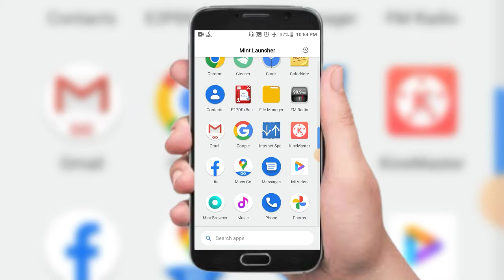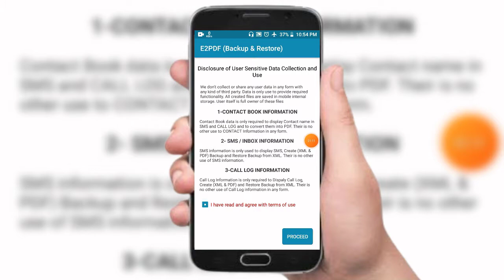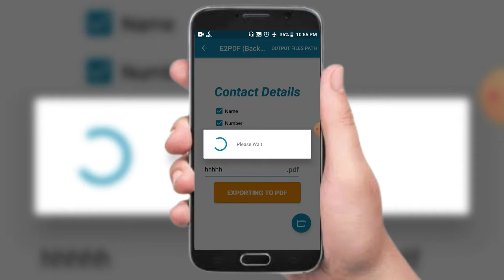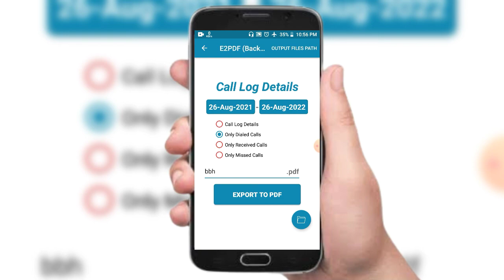ডিলেট করা নাম্বার ফিরিয়ে আনুন | How to Recover Deleted Contacts From Sim Card | Sim Number Recovery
in this video i well show delete number recovery app or delete contact number recovery app and delate phone number recovery app or call list delete number recovery app and delate contact recovery android app or deleted number recover and recover delete phone numbers android or how to recover deleted contacts from sim card and delete number recovery on mobile
deleted contacts number recovery
how to recover deleted contacts from sim card
sim number recovery
contact recovery
delete number recovery
sim delete number recovery
sim number delete recovery